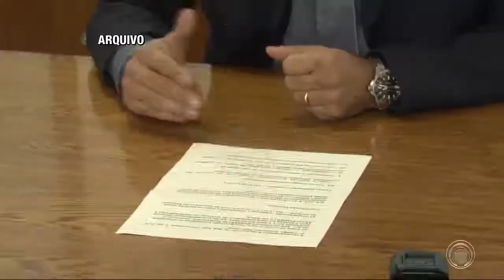Procuradoria investiga promotor de justiça